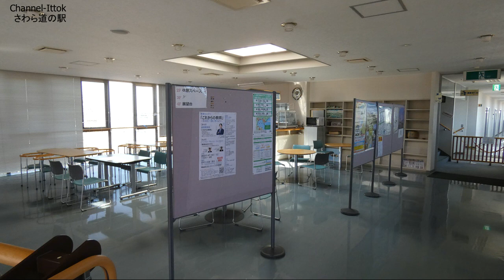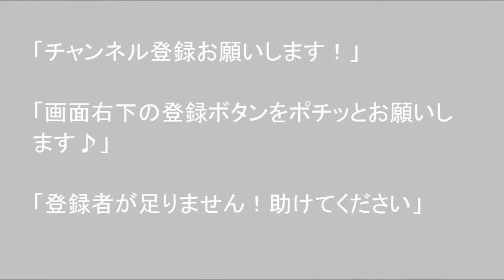【つど～る・プラザ・さわら道の駅】 孤独のドライブ 北海道 車中泊 あっちこっち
車中泊で道の駅  キャンプ場 温泉 観光地 DIY　など北海道を巡ってます、通常は平日三泊四日のパターン出かけYouYube動画を作成し17時30分に公開してます、カテゴリーは巡った先、キャンプ場、道の駅、温泉、車中飯、アルテビアッツアビバイなどです。下に今までの動画へのリンクを作りました、初期の動画に車のDIYなどあります説明欄のリンク集も参考にして下さい。
よろしかったらチャンネル登録して頂けますと最新の動画を御覧頂けます、ベルボタンを押して頂けますとUPと同時に通知でお知らせがまいります、イイネボタン、最後まで御視聴頂けると助かります、返信コメントのみ公開してます。今後とも宜しくお願い申し上げます。↓

RGY車窓動画無編集40分ファイル　ロードノイズありサブチャンネルです。
別チャンネルの　"RGY"  に道中フル無編集でUPしてございますので、現状の北海道の道路交通状況など多数ありますので御覧下さい。40分程ですので早送りも良いかと存じます。撮影日はファイル名からご推測願います、場所はご推測願います。